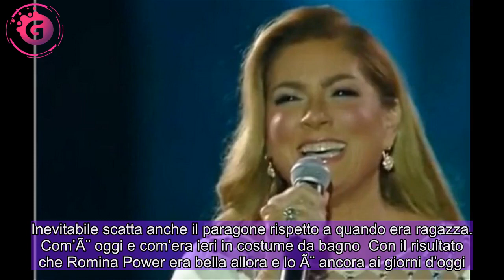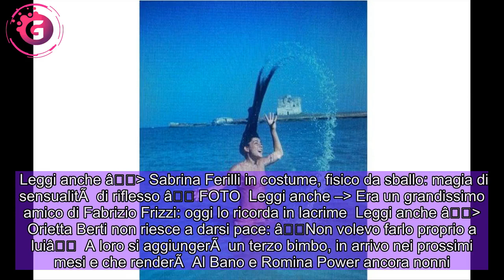Romina Power in bikini, una dea oggi come ieri: stupenda | FOTO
Fascino da vendere ed una bellezza che non ha etÃ , Romina Power sa essere unica. Ed in costume da bagno Ã¨ una donna ancora piÃ¹ bella.   Ama il mare, Romina Power, e non potrebbe essere altrimenti